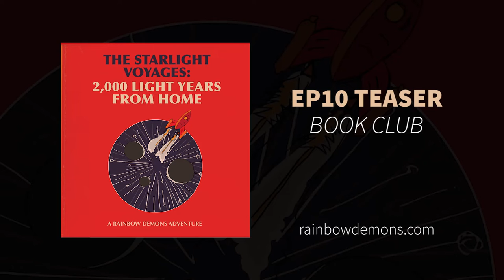Episode 10 P1 Teaser - Book Club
Excited to dust this off and bring back Louise Samuels as Corrigan and introducing a lovely guest appearance by seasoned audiodrama voice actor David Ault!